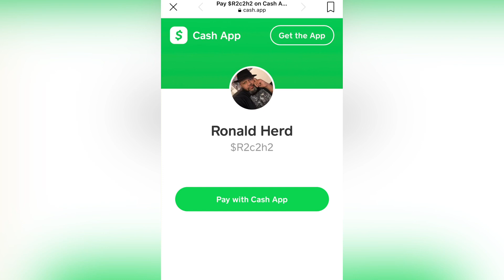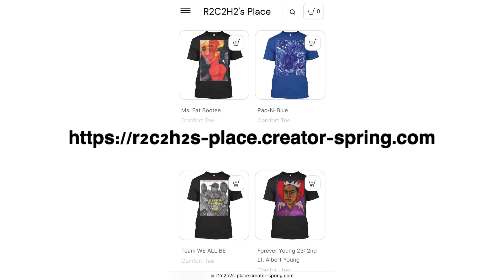REST IN POWER Righteous AnceSTAR Cousin Donna Kaye Taylor…WE ❤️🖤💚 U MADLY MANE!!!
2/24/2024